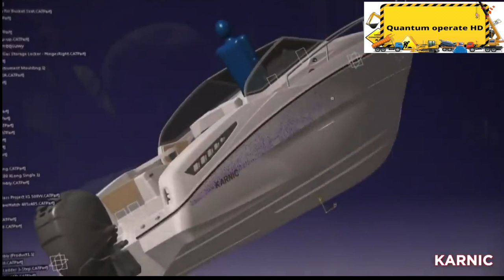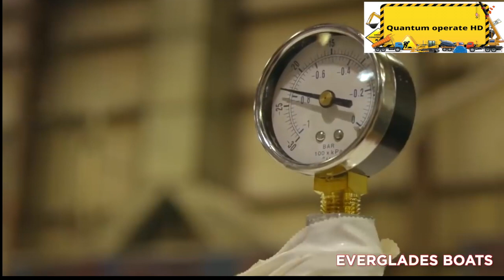The Experts’ Guide To Full Boat Construction From Scratch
📕Add me on Facebook A motorboat, speedboat, or powerboat is a boat that is powered by an engine. When we think of these we usually picture a shiny boat gliding across open water with ease and grace, but just how do experts build these boats to achieve such speed and aero dynamism? In this video, we reviewed a group of the most top quality, expert boat builders such as; BAVARIA, Ranger Boats, Everglades Boats, Nautique, and KARNIC. These companies are all unique in their own right and have many secret and special methods they use, to achieve maximum quality and safety. One thing they all have in common though is they produce stunning, luxury motorboats carefully and consistently. So sit back, relax, and enjoy our video on how motorboats are made!